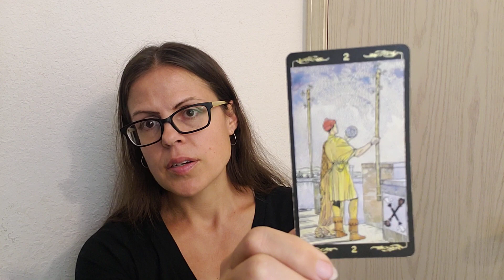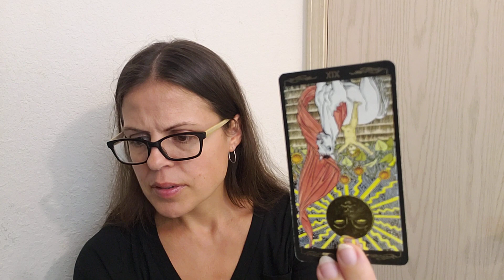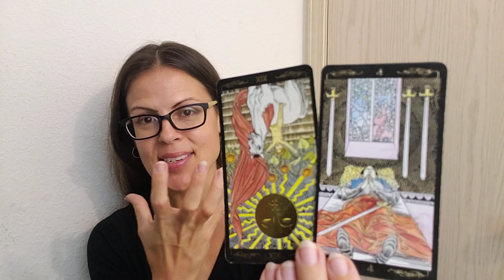♌ Leo Horoscope for October 8-10, 2020 - The 🌙 Moon in Cancer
Welcome to KlaireeBerry's Astrology! I'm a Cancer sun and Moon, so the psychic/intuitive powers run high.  I do horoscopes for all zodiac/astrological signs on a daily and weekly basis, since October 2020.  I accompany the forecasts with tarot and intuition. In addition to daily love energy reading, forecast, guidance, and predictions, I offer personal Astrological & tarot readings as well.

My unique blend of astrologoical tarot and intuitive readings to help you and your partner overcome separation & struggles to come into union (reunion), or otherwise manifest your goals using the Holistic Law of Attraction.  My love readings are for Divine Masculine & Divine Feminine and can be used by twin flames, soul mates, perfect matches, or whatever labels you want to use.

30 deep and helpful videos that help heal & clear blockages that delay union with ouselves, our spirituality, and others we love and/or are in a relationship with.

Klaireeberry.com